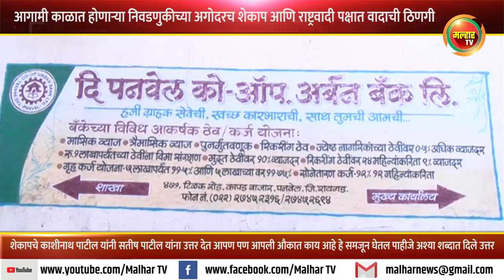आपण पण आपली औकात काय आहे हे समजून घेतल पाहीजे; काशीनाथ पाटील यांचे सतीश पाटीलांना प्रत्युत्तर